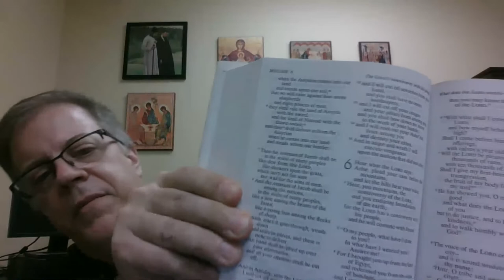Sunday Night LiveStream (8/23/2020)